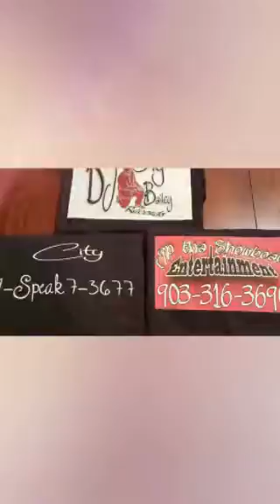DJ big bailey records Gp da show boat n city speak ez radio host